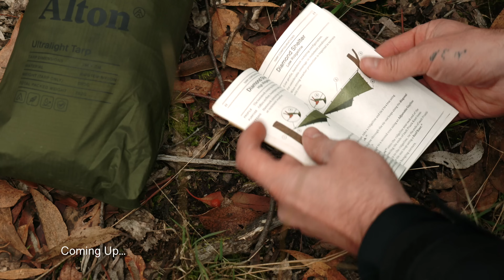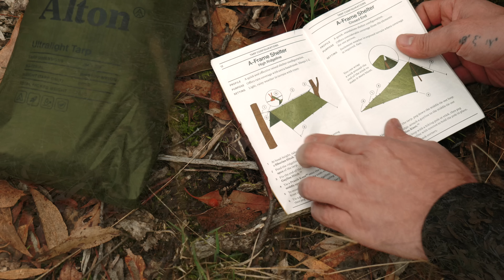Solo Camping Beside My Motorcycle | Nature ASMR | Silent Vlog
Use this link to get the free Motorcycle Bundle Kit including the Invisible Selfie Stick when ordering the Insta360 X3

A new tent! This allows me to sleep beside my motorcycle and enjoy the sounds of nature. Wear headphones for the true ASMR experience

Sleeping:
Exped Sleeping Mat (mine has been discontinued, but this is the website)
Hikenture Pillow

Kitchen & Dining:
Spirit Burner
Compact Campfire BBQ Grill
(The BBQ Grids have been discontinued, but am looking for something similar to share)
New Hiking Table
New Furno Stove & Pot Set
Sea to Summit Small Pan

Lighting:
Inflatable Lantern

Camera Gear:
Camera Lumix S5
My lens: Lumix 20-60mm
Microphone: Rode Mic Pro +

My motorcycle is a custom 2018 Triumph Street Scrambler & 2021 Yamaha Tenere 700 . Watch the build:

Thank you for supporting the channel so I can continue to bring you along on our camping adventures =)